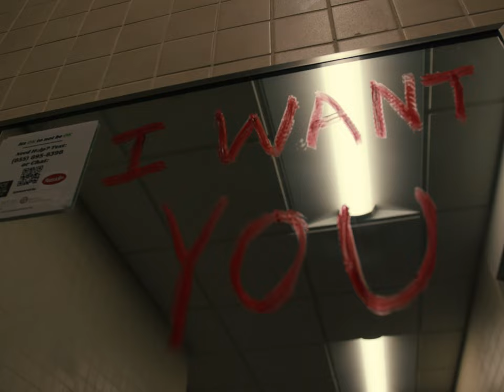Hannah Marks "(I Wanna B Ur) 90s Dreamgirl" Official Music Video (Radio Edit)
Hannah Marks is a bassist, composer, and educator living in New York City. Marks’ debut album, Outsider, Outlier, is an explosive rendering of her search for belonging and empowerment. A nod to her love for punk, noise, and free improvisation, Outsider, Outlier releases on Out Of Your Head Records on October 20, 2023.

Director: Spencer Michael Smith
DP/Editor: Bruce James Bales
Gaffer: Nick Ford